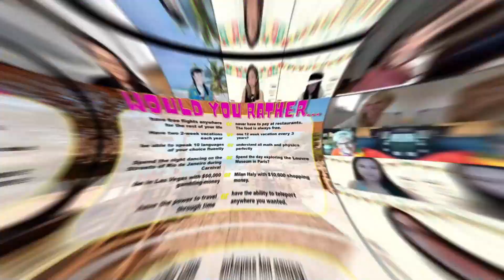BEACH STAYCATION 2024